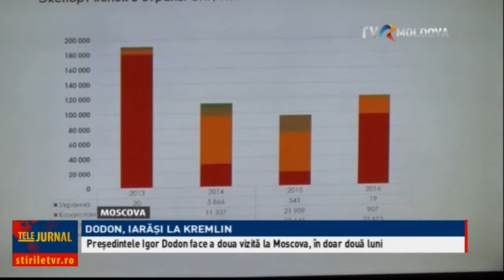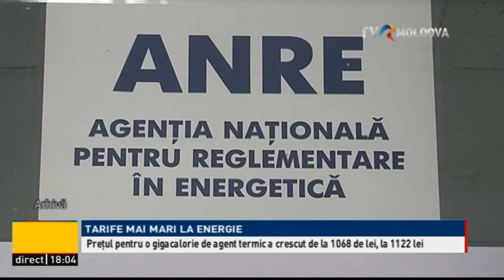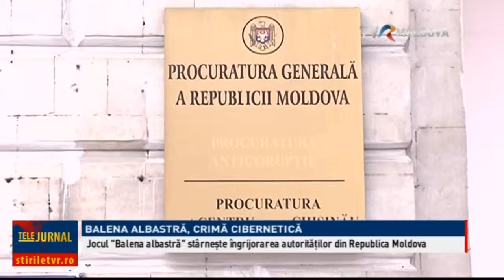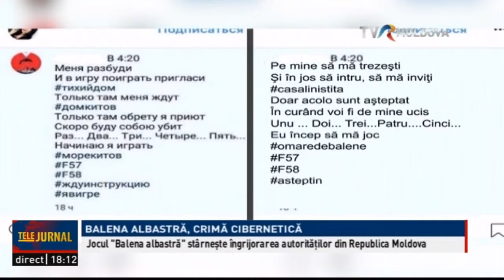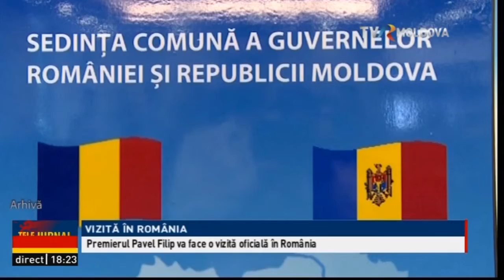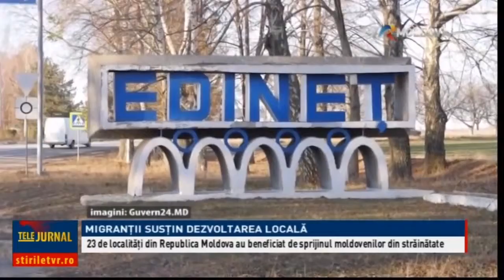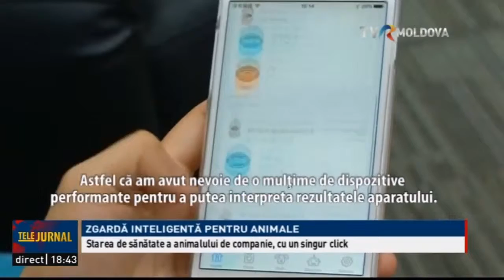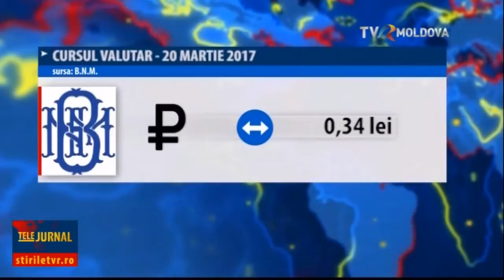Telejurnalul orei 18:00 / 17.03.2017